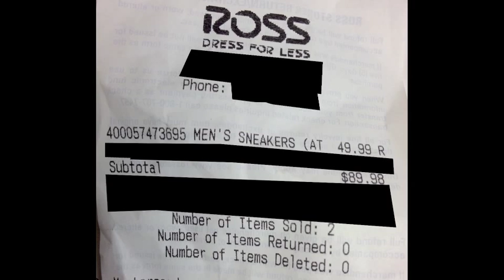Mad Cheap Kicks Ep.5 - $49 for Nike Air Max Jr 1 Griffey at Ross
Mad Cheap Kicks - Episode 5 - Nike Air Max Jr 1 Griffey at Ross - $49. They are brand new without box. One of the best pair of shoes I have picked up at Ross. These bad boys retail for $160 and just came out last year. LOVIN' THE RED AND BLACK! When I found them they did not have a price tag so you can see they charged me as just a general $49 Men's Sneaker. I have noticed however that Ross marks the bottom of most if not all shoes with the price.

I HAVE MORE SHOES ON REVIEW as well as News, Pics and shoes that "Didn't make the cut"!

Beats, Video and Logo created by Mad Cheap Kicks.